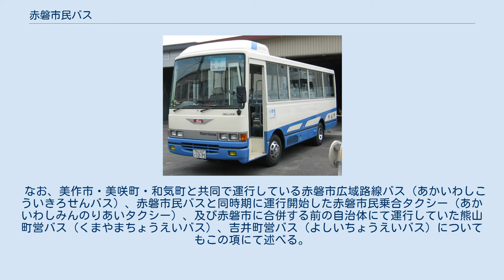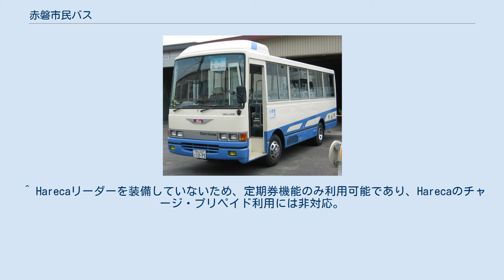赤磐市民バス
赤磐市民バス（あかいわしみんバス）は、岡山県赤磐市にて運行しているコミュニティバスである。
 なお、美作市・美咲町・和気町と共同で運行している赤磐市広域路線バス（あかいわしこういきろせんバス）、赤磐市民バスと同時期に運行開始した赤磐市民乗合タクシー（あかいわしみんのりあいタクシー）、及び赤磐市に合併する前の自治体にて運行していた熊山町営バス（くまやまちょうえいバス）、吉井町営バス（よしいちょうえいバス）についてもこの項にて述べる。
 以下2路線がある。
運行地域は山陽・赤坂地域のみである。
 赤磐市民乗合タクシーの車両 （光タクシー当時） 熊山町営バス当時のバス停 ^ 市町村におけるコミュニティバス等の運行状況（詳細版）　※岡山県公式HPから ›組織›県民生活部›県民生活交通課›岡山県公共交通あり方検討会議／開催実績等／第2回（平成22年7月12日）／資料2 をクリック ^ a b 広報あかいわ平成21年1月号P7（赤磐市公式HP） ^ 宇野バスは大人140円 - 940円。
 ^ Harecaリーダーを装備していないため、定期券機能のみ利用可能であり、Harecaのチャージ・プリペイド利用には非対応。